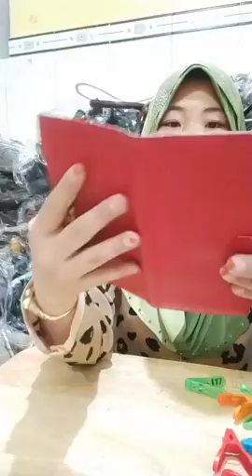Quần áo Quảng Châu hàng nữ độc quyền phân phối tại Việt Nam chất lượng giá rẻ ưu đãi lớn 176